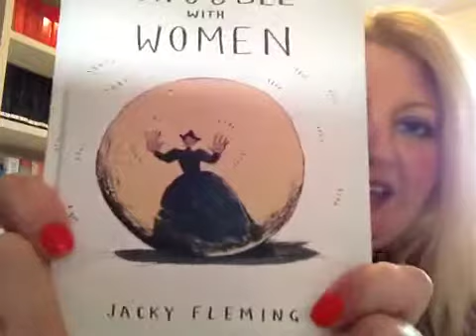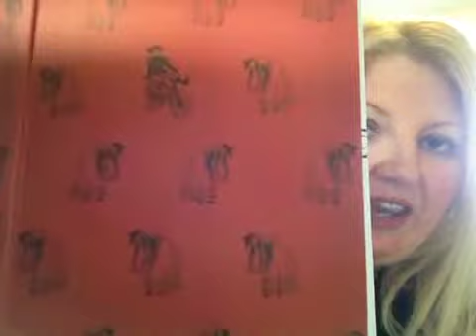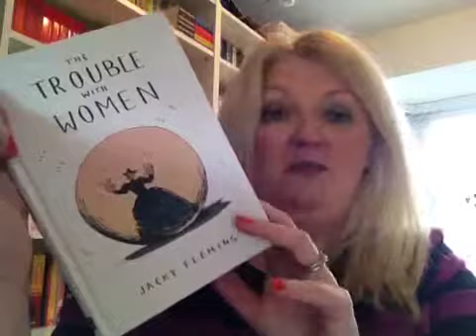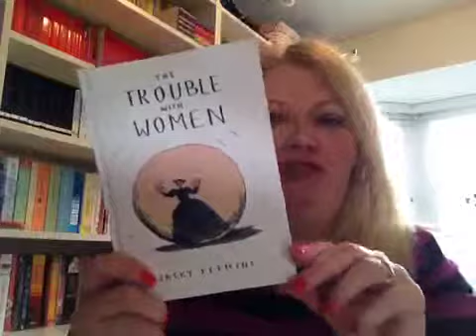The Trouble With Women Book Review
The Trouble With Women - Jacky Fleming